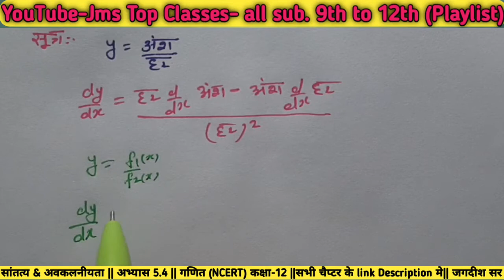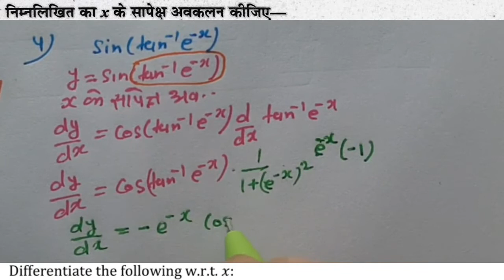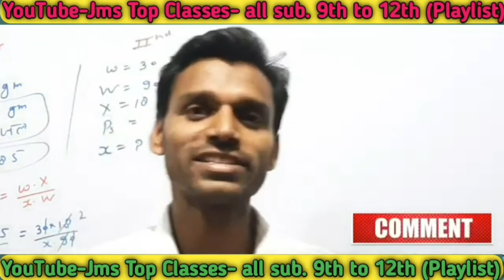Exercise- 5.4 Continuity and Differentiability (सांतत्य तथा अवकलनीयता) Class-12 NCERT math solution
1. सम्बन्ध ओर फलन (Relations and Functions)

2. प्रतिलोम त्रिकोणमितीय फलन (Inverse Trigonometric Functions)

3. आव्यूह (Matrices)

4. सारणिक (Determinants)

5. सांतत्य तथा अवकलनीयता (Continuity and Differentiability)

6. अवकलज के अनुप्रयोग (Applications of Derivatives)

7. समाकलन (Integrals)

8. समाकलनों के अनुप्रयोग (Application of Integrals)

9. अवकलज समीकरण (Differential Equations)

10. सदिश बीजगणित (Vector Algebra)

11. त्रि-विमीय ज्यामिती (Three-Dimensional Geometry)

12. रैखिक प्रोग्रामन (Linear Programming )

13. प्रायिकता (Probability)